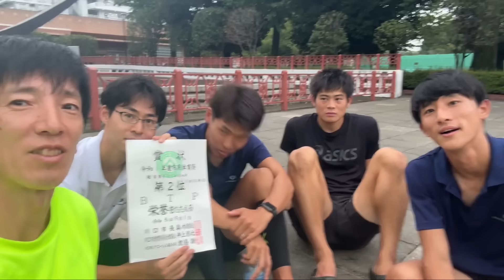これが醍醐味！大接戦の4×400mマイルリレーを見逃すな！ハラケンチャンネル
キタさんが多く練習詰めてるのはこのお陰↓
キタさん愛飲高分子コラーゲンのピーエス社様

※定期コースは対象外
コラーゲンで筋肉や腱の回復及び膝などの関節痛にも！怪我した後の回復力が上がります

キタさん愛用ケア用品①
アクティバイタル/コンディショニング&リカバリー

キタさん愛用ケア用品②
キタさん愛用マッサージガンuFit RELEASER Mini

キタさん愛用ケア用品③
卜部選手や右代選手など有名選手も使用している今話題のスキンストレッチ

使用方法は20回程度違和感がある箇所をさするだけ。
早速アップ前にハムや前脛骨筋に使用し違和感が軽減。
事前に下記へキタさんCHのYouTubeをみて購入したいとメールした後にサイトから購入された場合ケースをプレゼント。

プロテインバーのストロングハートバー様

Tabio
人の「信念」こそが、走りを変える。タビオ レーシングラン

【お勧め動画】

FLASH☆BEAT